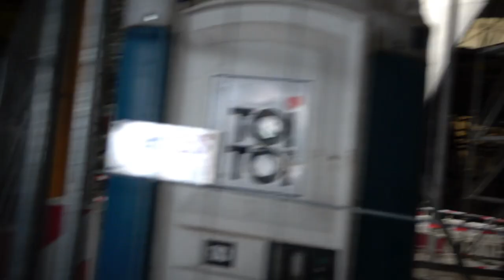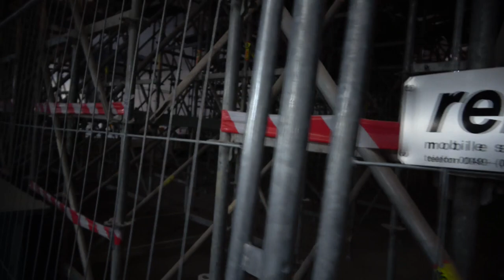S21 Baustellen Update : Tage der offenen Baustelle am Hauptbahnhof in Stuttgart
Das ist der Link zum Discord

E-Mail Adresse

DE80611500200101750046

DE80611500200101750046